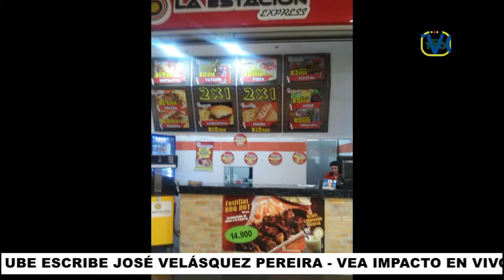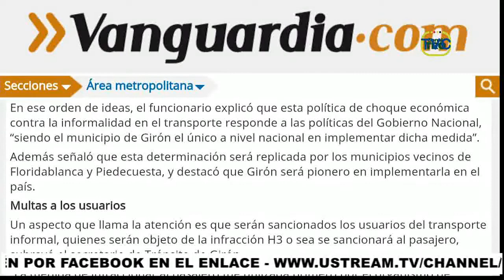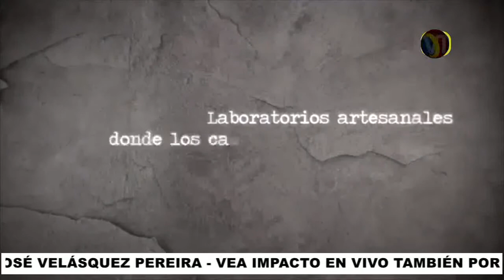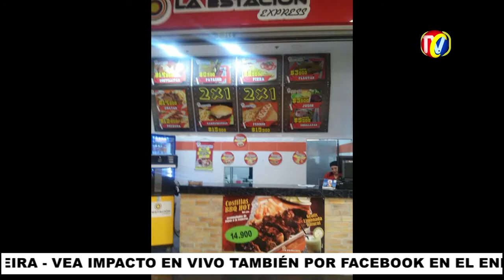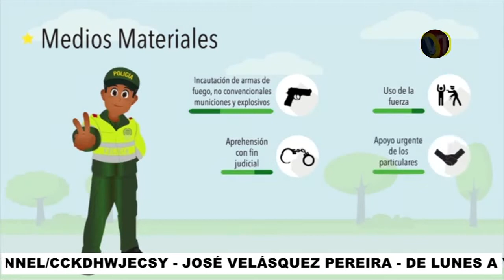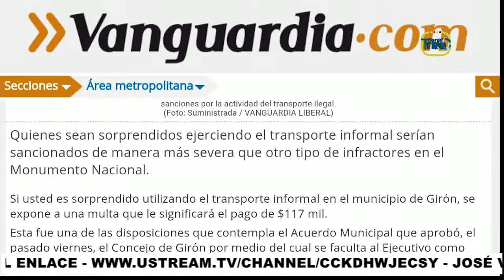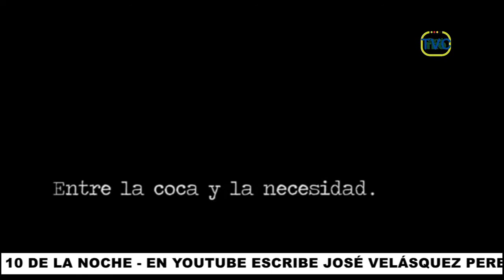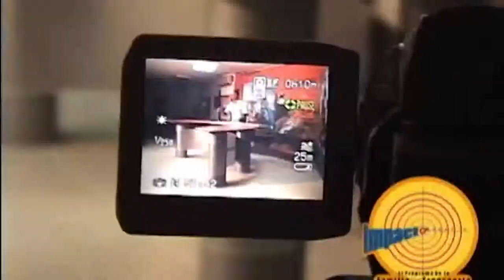IMPACTO Lunes 3 de Octubre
01- RIONEGRO- Murió Motociclista sin casco y a Alta Velocidad - Atropelló otra moto y se estrelló contra Poste de energía
02- AVISPERO-  METROLÍNEA Llegó a Medias al Norte, Porque llegaron Buses pero No se consiguen Ventas, Ni Recargas de Tarjetas
03- Vecinos Plaza Guarín Denuncian que esta caseta Vende Licor después de la Prohibición, También aprovechan Jíbaros para vender Droga
04- Para Comprar Bueno, y Barato, Papelería el TWIST y GRANERO ORIENTAL, podrá Adquirir Adornos navideños, Decoración, Regalos de Navidad en todos los locales del Centro
04A- AVISPERO- GIRON- alcalde Jhon Abiud Ramírez, otra vez  dándoselas de Bravucón y Autoritario como en reciente Reunión de Junta Directiva Área Metropolitana- Quien lo seguirá cuando salga de la Alcaldía en 3 años

05- FLORIDABLANCA- Feria de la Tecnología permitirá conocer de las habilidades de los estudiantes
06- Así hacen los campesinos la pasta base de coca
07- PIEDECUESTA- Ladrones robaron Locales Plaza de Comidas 2 piso Centro Comercial de la Cuesta - Destruyeron Cajas fuerte- Policía ya tiene identificados a Ladrones con las Cámaras de Seguridad

09- Cables enrollados en Postes,  Peligro mal aspecto que Generan Empresas de Televisión por cable cra 36 Calle 42
10- Colombia estrenara a partir del 30 de Enero de 2017, el Nuevo Código Nacional de Policía y de Convivencia
11- En COROMORO- a la cárcel Mujer que drogó y hurtó a dos personas
12- GIRON- Endurecen Operativos y  Sanciones  contra Carros Piratas y Mototaxistas- 330 Inmovilizados y mas de 500 Comparendos ha impuesto Policía Transito

13- AVISPERO- En la Entrada al Barrio KENNEDY- Basuras, desorden, Caos Vehicular, Incultura
14- en el CATATUMBO- Un venezolano que sobrevive con la coca